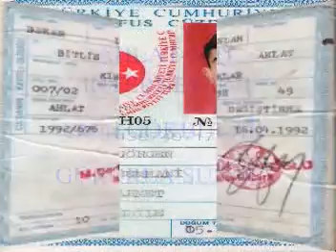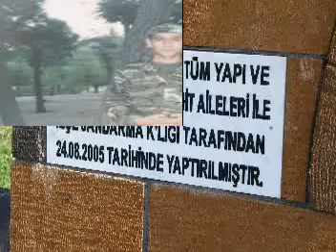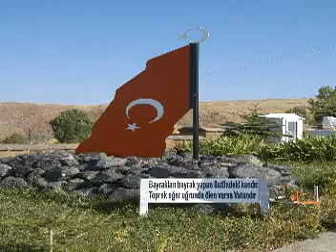Ahlat Şehitleri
Şehitlerimiz hakkında ayrıntılı bilgi için ve adreslerini ziyaret edebilirsiniz..